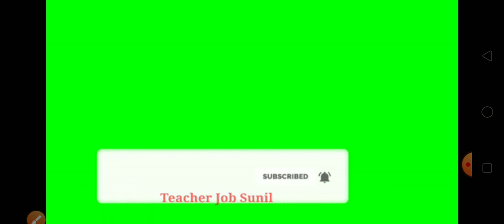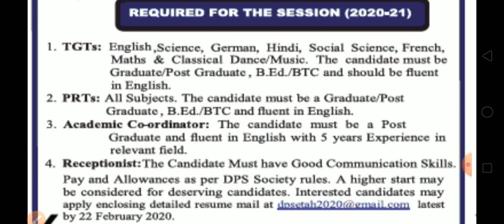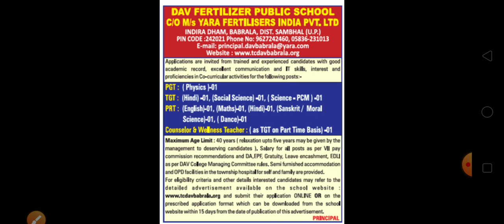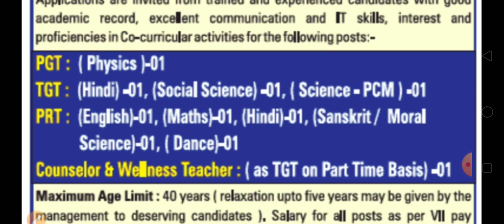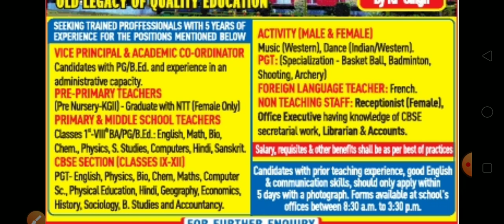DELHI PUBLIC SCHOOL VACANCY || DAV VACANCY || PRIVATE SCHOOL TEACHER VACANCY || KVS VACANCY || CTET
up 56000 teacher bharti

DAV SCHOOL TEACHER VACANCY || DAV JHARKHAND ZONE VACANCY 2020 || LIBRARIAN VACANCY 2020 | CTET |BTET || DAV BOKARO

DAV बोकारो , झारखण्ड ज़ोन
पीजीटी | टीजीटी | पीआरटी | शिक्षक वैकेंसी
PGT | TGT | PRT | NON TEACHING STAFF VACANCY 2020

navodyavidhalyateacherbharti2019

75000 teacher vacancy 2019

kvs upcoming vacancy 2019-20

ssarecruitment

latestteacherjob

upcoming govt jobs 2020 tamil
about dav public school

dav public school teachers

dav teacher exam question paper

dav teacher vacancy 2019

dav public school palakonda

dav public school teacher exam syllabus

dav public school chennai

dav public school pune

delhi public school teacher salary

dps dibrugarh mohanbari

adhyayan mantra

dps teachers

latestteacherjob

navodyavidhalyateacherbharti2019

ssarecruitment

upcoming govt jobs 2020 ta

navodyavidhalyateacherbharti2019

dsssbteachervacancyupdates

dsssb vacancy 2019 latest news

2020

latestteacherjob

supervisor

ssarecruitment

teacher

navodyavidhalyateacherbharti2019

69000 shikshak bharti latest news

69000 shikshak bharti latest news today

ps parihar

teacher

navodyavidhalyateacherbharti2019

Uptet News

Answer Key 2019 Paper 2

Exam Model Question Paper

Uptet Hindi Answer Key 2019

Uptet 2020

Official Answer Key 2020

Uptet Hindi

Uptet Sanskrit Answer Key 2019

Uptet English

Bal Vikas Uptet

Uptet Math

Coaching Classes

Uptet Sanskrit

Super … Classes 2020

Super Tet

High School Tet 2019

Mp Tet

English Pedagogy

Super … Previous Year Question Paper

Tet Buzzer

Paper 2 Key Answer 2019

jtet_previos_year_question_paper

jharkhand tet 2019 syllabus

jtet2019

mohan verma jtet

jharkhand primary teacher syllabus

jharkhand tet question paper pdf 2017

jtet_2019

wb primary tet bengali grammar

wbtet2019

wb primary tet new update

westbengalprimarytet2019

primarytet

primary tet question 2018

primary exam solution 2014

wb_tet_notice_2020

bangla_education

Level 2 Latest News

Level 1 Online Coaching

Level 1 Latest News

jharkhand pgt latest news

jharkhand teacher news

Jharkhand_teacher_recruitment_2019

 deputation vacancy 2019

westbengalteacherrecruitment2019

teacher job

west bengal teacher salary

organiser primary teacher appointment 2019

psc teacher recruitment 2019